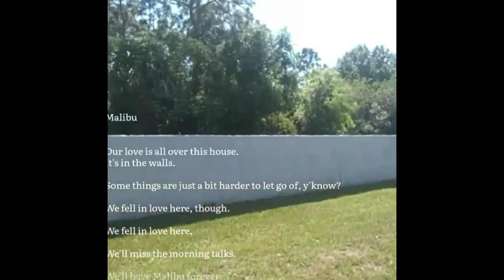Adam Merone ‐ More Than Enough (Official Music Video)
Thanks for listening and/or watching!

Adam